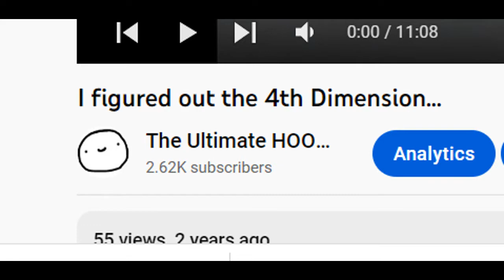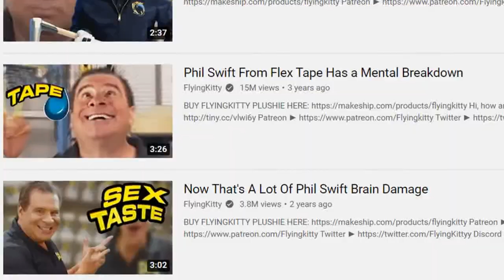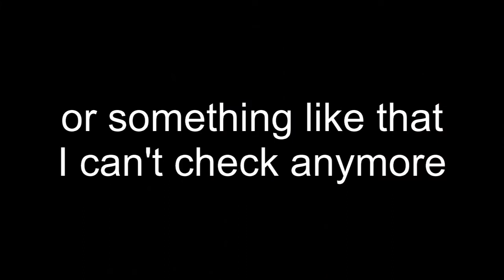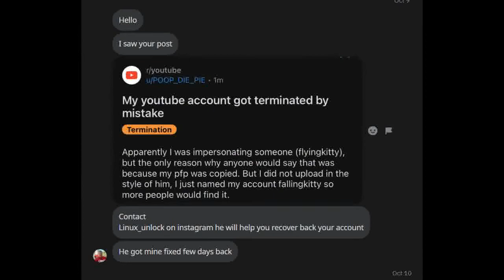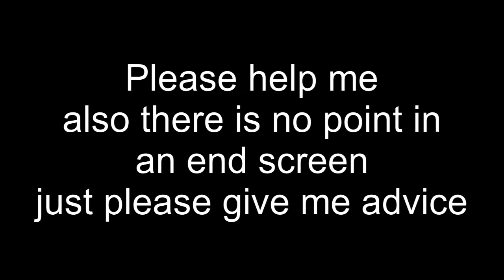Why I Left Doggo's Science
now please don't terminate this account for "impersonating" doggo's science 1 because I am actually the real doggo's science.